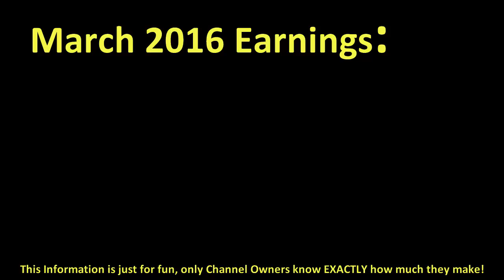How much BLACKOUTSBOX AKA… made money on YouTube { In March 2016 }